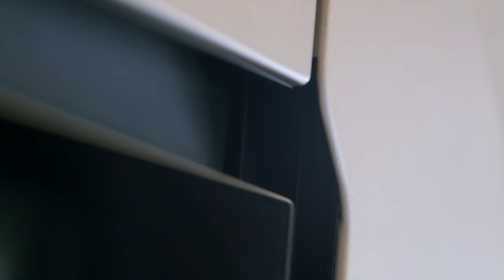SNAIDERO CORPORATE VIDEO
MAKING KITCHEN DREAMS COME TRUE: THIS HAS BEEN SNAIDERO’S MOTTO FOR 75 YEARS.

With this video we wanted to celebrate the story of our success, which has been made possible by our talent and passion for craftsmanship, supported over the years by the most sophisticated industrial technologies.